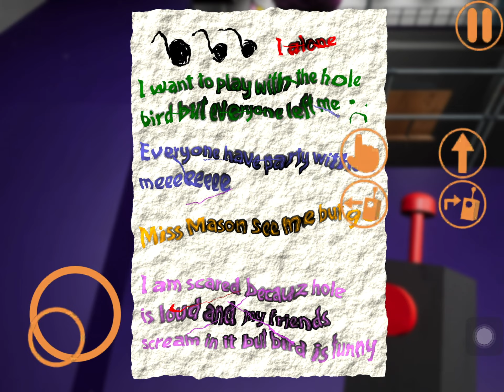￼Garten of banban play through full game